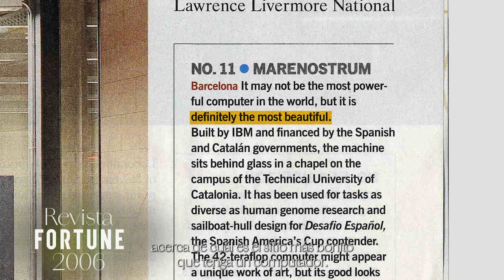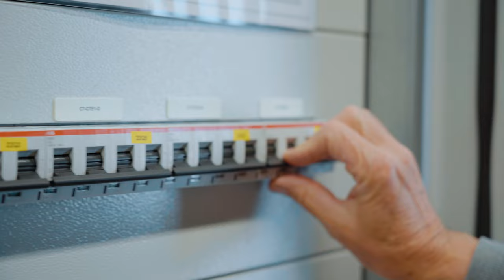🫶OFFMareNostrum4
💫MareNostrum4 apaga sus luces para siempre.
Han sido 7 años al servicio de la ciencia y la sociedad.

❤Una máquina excepcional que ha permitido a investigador@s del BSC y de toda Europa desarrollar una ciencia excelente y relevante.

⛪Desde que se instaló la primera versión en 2004, 4 actualizaciones de MareNostrum han pasado por capilla.

 Hasta hoy.

 📴 Con el apagado de MareNostrum4, la saga MareNostrum abandona este espacio emblemático que nos ha hecho únicos en el mundo.

🔥La capilla de Torre Girona se prepara para acoger una nueva aventura...